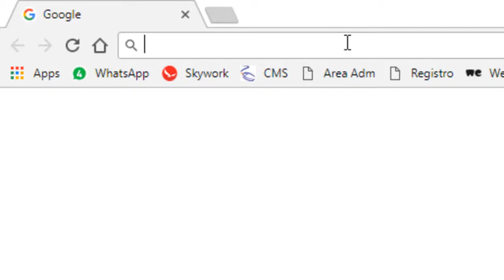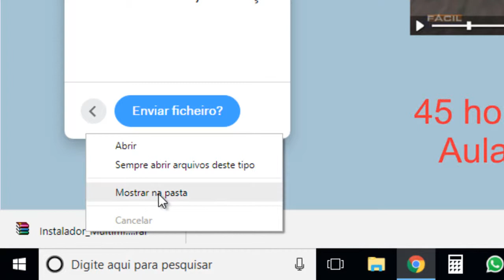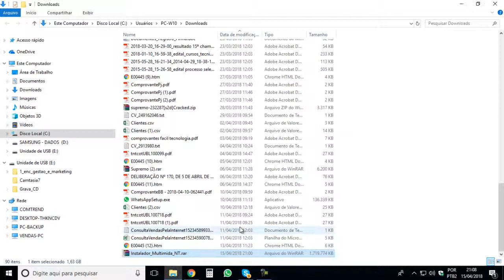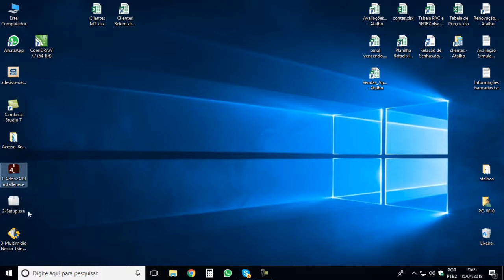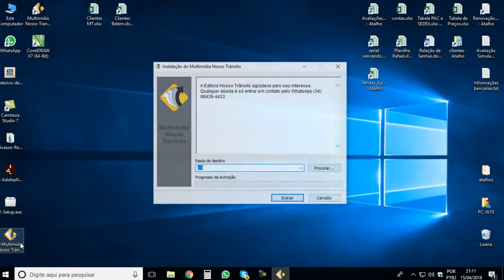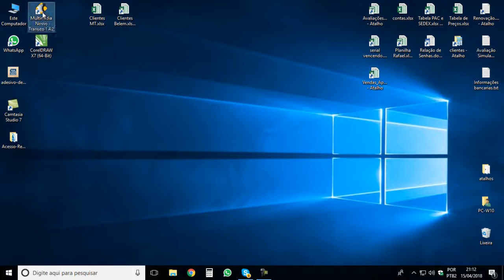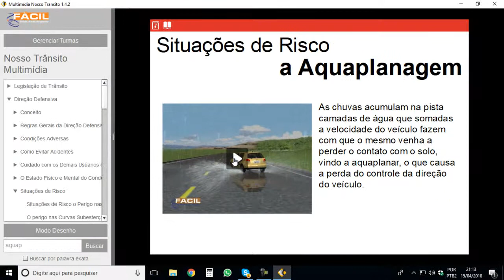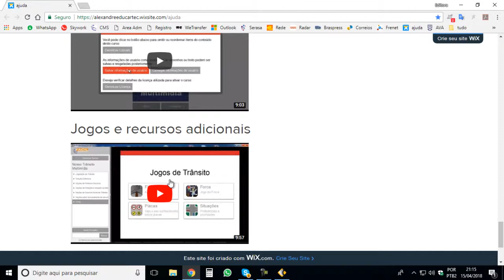Passo-a-passo de instalação do Multimídia Nosso Trânsito (Nova vresão)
Como baixar, instalar e liberar o uso do Multimídia Nosso Trânsito em seu computador